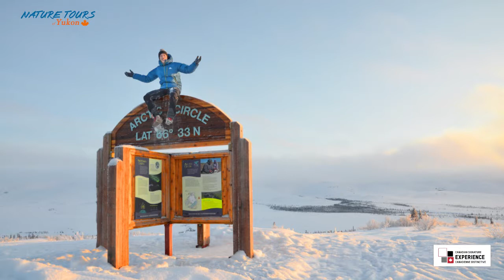Arctic Circle Tour: Nature Tours Yukon's Canadian Signature Experience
Cross the "dotted line" in search of Arctic wildife, snow covered landscapes and celestial fireworks.
Every nature photographer dreams of shooting the Aurora Borealis. Few have the opportunity to do so north of the "dotted line," the fabled Arctic Circle. Join us on this Canadian Signature Experience,  Nature Tours of Yukon's most exciting photography winter road trip in Yukon.